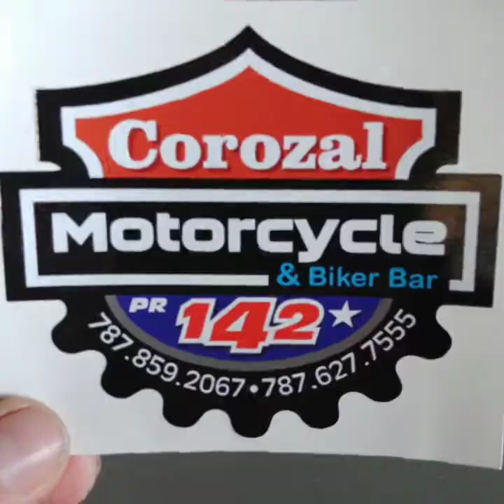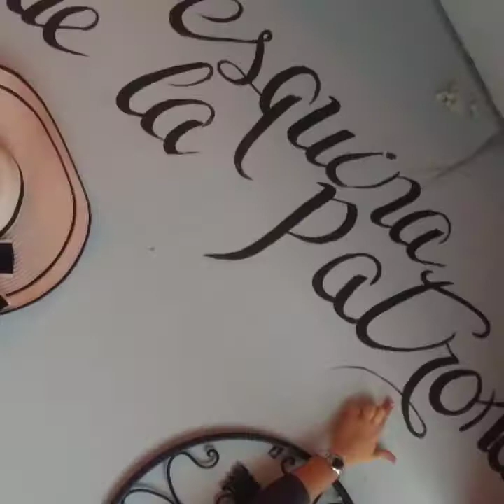LAMA LARES y Motolife Bikers en Corozal Motorcycle Bikers & Bar 9 febrero 2020